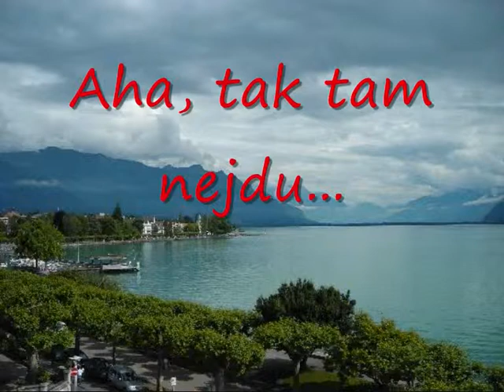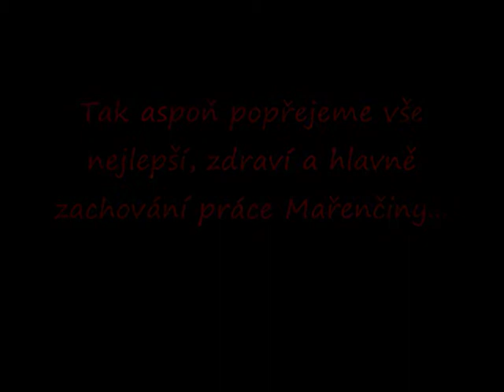Lada narozeniny 2012